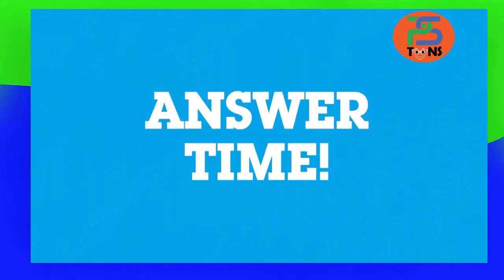Episode 75 Lamput Cartoon Lamput Friendship & Enimies Fun Funny Cartoon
Episode 75 - Lamput Cartoon - Lamput Friendship & Enimies Fun - Funny Cartoon - Funny Cartoon for Kids